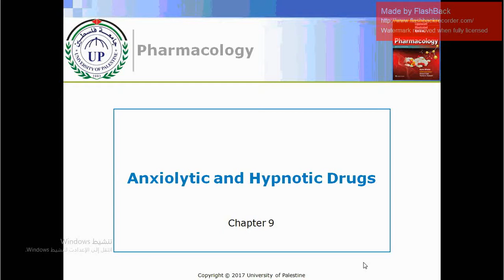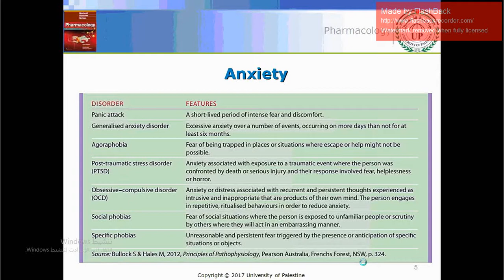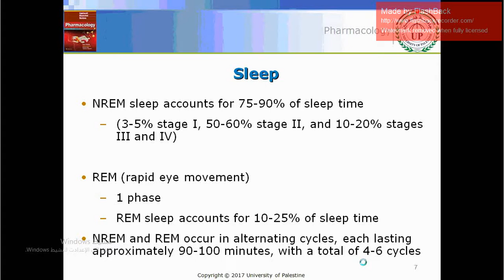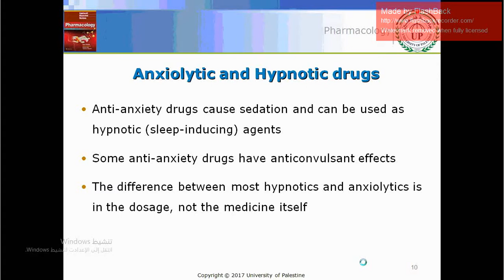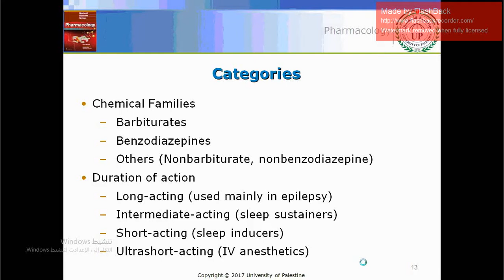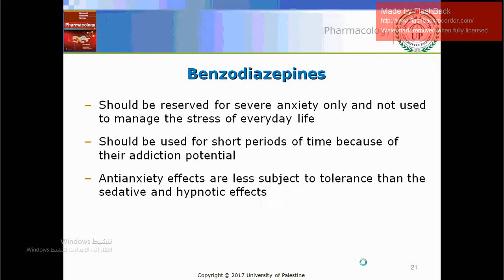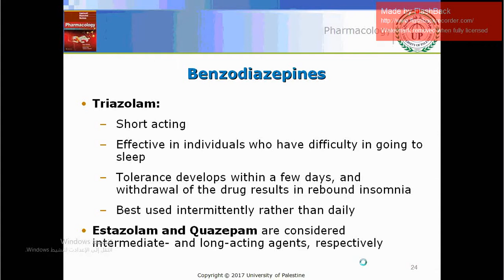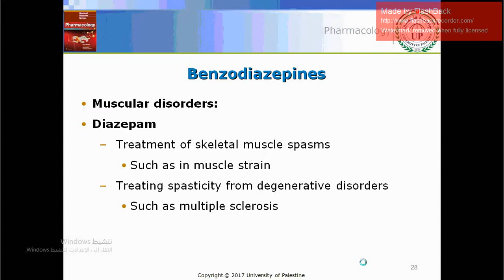Anxiolytic and Hypnotic Drugs part 1 د محمد أبو جامع علم الأدوية